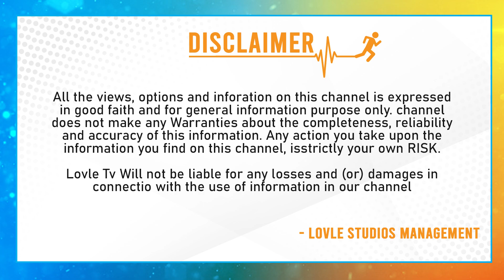Minister KTR Shocking Comments On PM Modi | Telangana News | BRS Vs BJP | Lovle Telugu